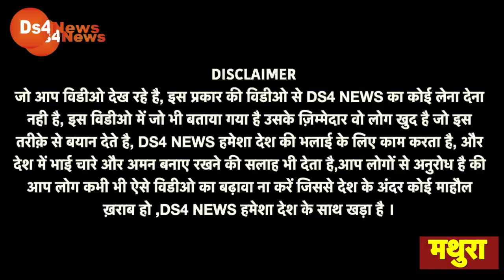LIVE:मथुरा के ताऊ ने गर्दा उड़ा डाला, पूरे यूपी में घर घर वायरल